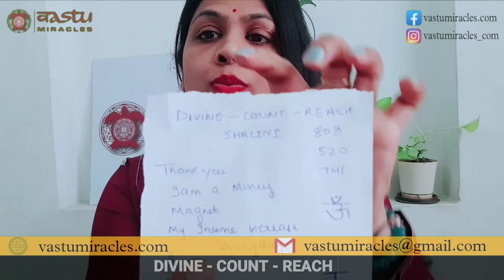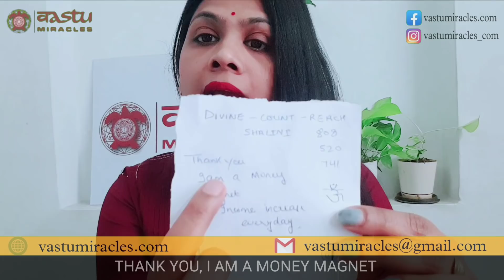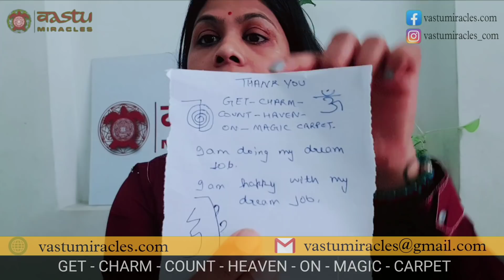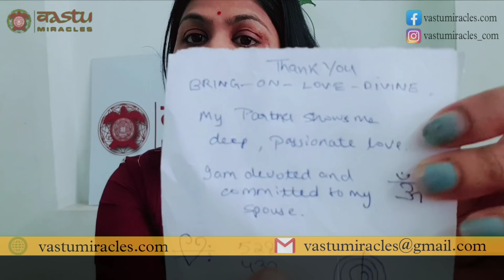सिर्फ 21 days mein poori karo koi bhi wish, wish chit technique,100% works never failed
आज मैं आपके साथ एक ऐसी टेक्निक शेयर कर रही हूं जो लॉ ऑफ अट्रैक्शन की है र
WISH CHIT बनाना है और बेसिक पे आपको क्या लिखना है आज मैं आपको बताऊंगी उसको लिखने के बाद आप 21 दिन में अपनी कोई भी इच्छा पूरी कर सकते बहुत बहुत ही सिंपल है WISH CHIT  बनाना  सीखे और WISHCHIT अपने पास रखें और यह आपकी इच्छा जरूर पूरी करेगी